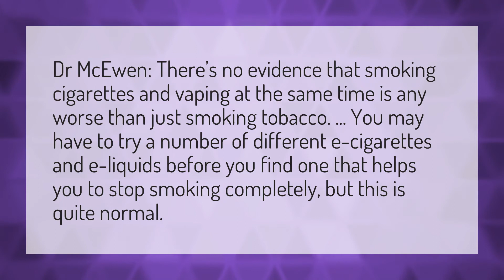Can you smoke and vape at the same time?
Vape Water • Can you smoke and vape at the same time?